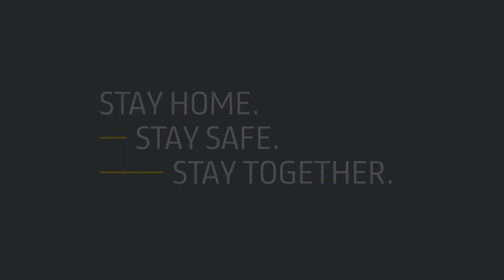British Male Voice Artist Tom Freeman - CAFU Heroes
Tom Freeman is the British voice behind countless internet, radio, cinema and TV ads, instructional videos, documentaries, promos, and so much more.

He is one of the UK's busiest voiceover artists, and for more than 30 years he has been the British voiceover choice for clients around the world.